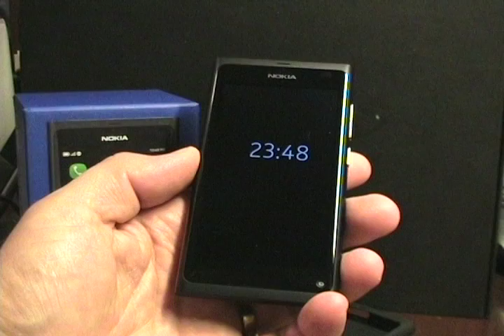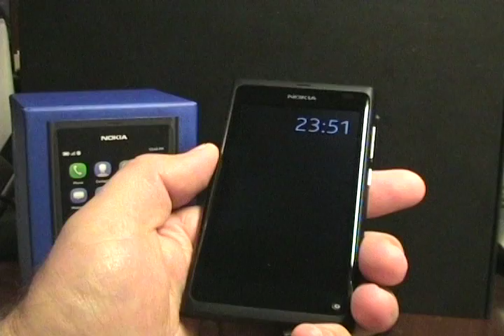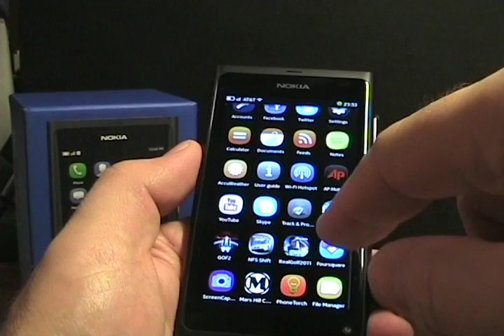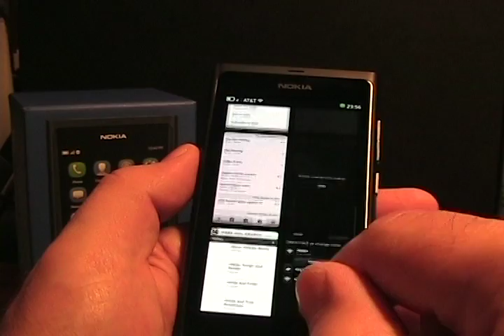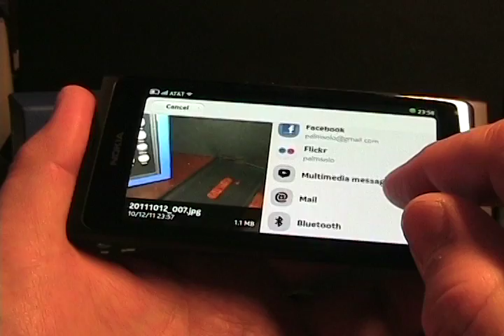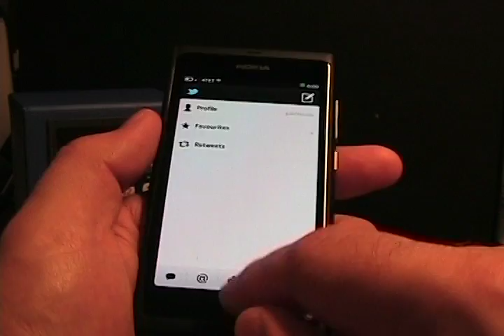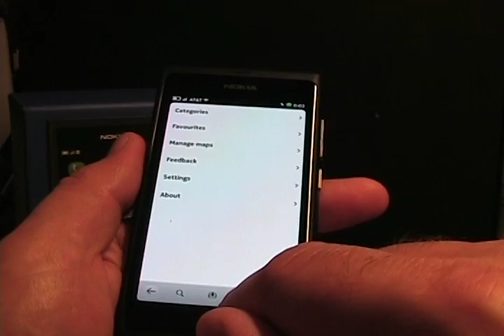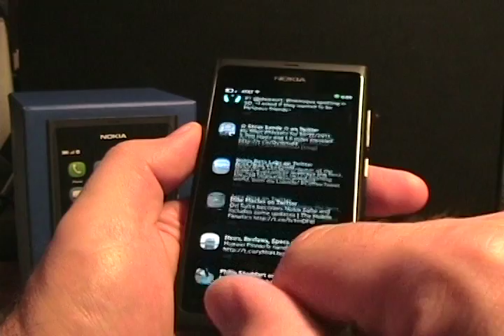Hands-on with the Nokia N9 MeeGo device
Nokia is starting to ship their new MeeGo device, the N9, but it is unlikely that we will see any future MeeGo devices even if the N9 is successful. The N9 is a beautiful piece of hardware and MeeGo is powerful, but there is no ecosystem for MeeGo and the device will likely end up only being purchased by enthusiasts like the Nokia N900.